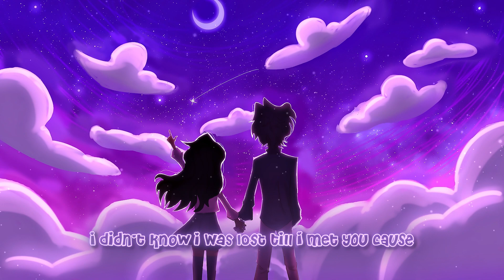You're The One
a special song i wrote. enjoy! :D
special thanks to seraph for the wonderful video!